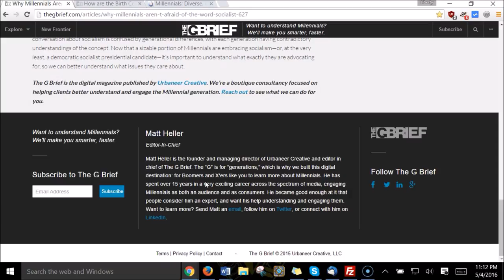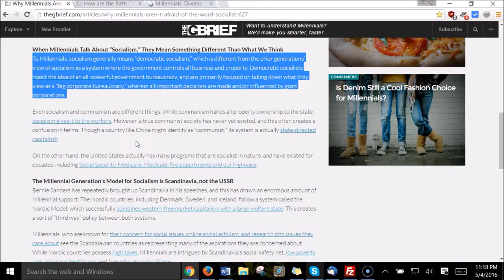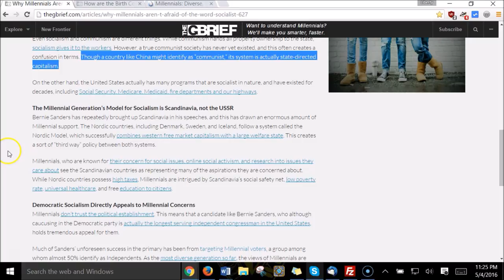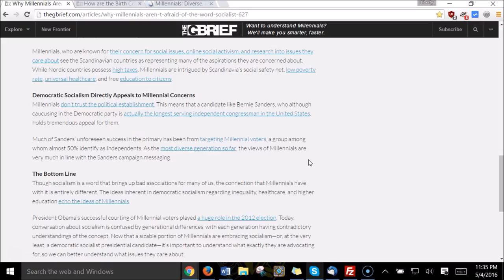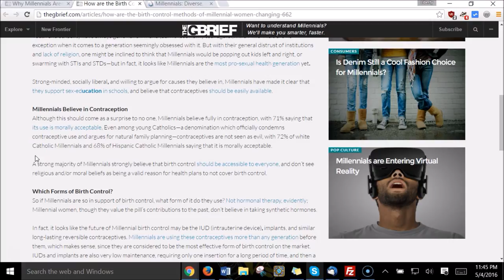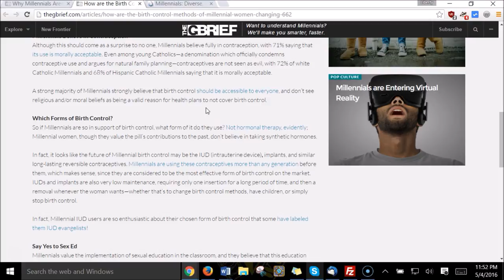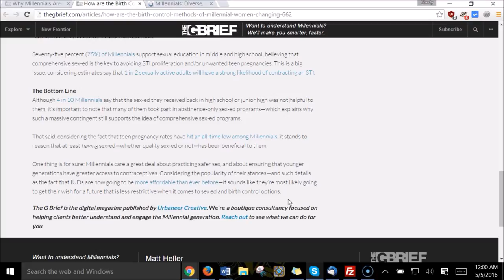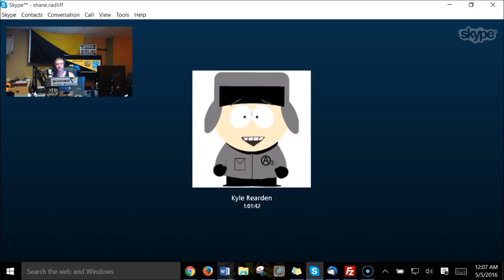LUA Radio Special Edition: Millennial Insanity w/ Kyle Rearden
Hey guys. I came across an article this past week when I was preparing for an article and was mindblown by the atrociousness of it. It was a site focused on Millennials and what is important to them. That said, I figured it was worthy of a discussion and that is just what Kyle Rearden and I did.

Since I am out of higher level indoctrination for the summer, expect more videos like this.